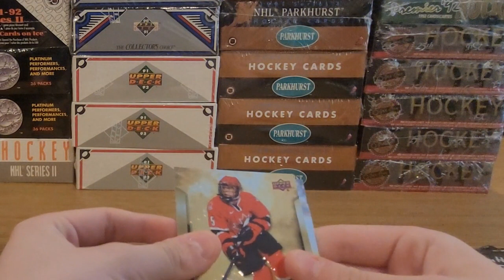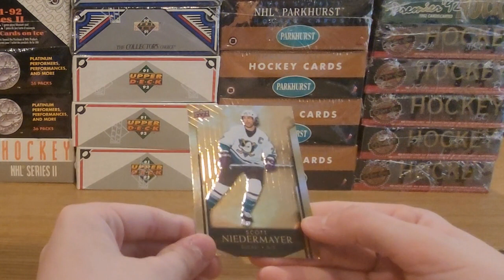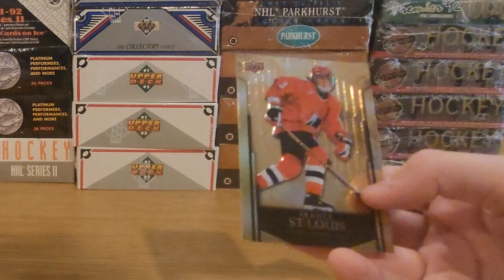Hockey Card Pack Opening! | Tim Hortons Legends World's Best PULL!!! Part 3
The Junk Wax Zone is a sportscardshow where we make packopening and boxbreak videos of sportscards such as hockeycards footballcards baseballcards and basketballcards we also make pack opening and box breaks of nonsportscards such as pokemoncards squishmallows mylittleponygame mtg minibrands and other ccg cards